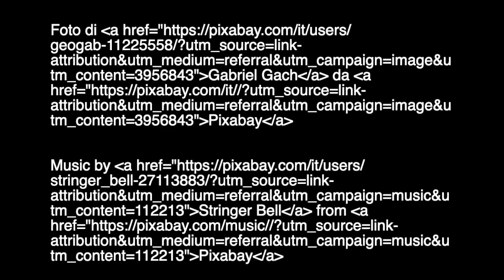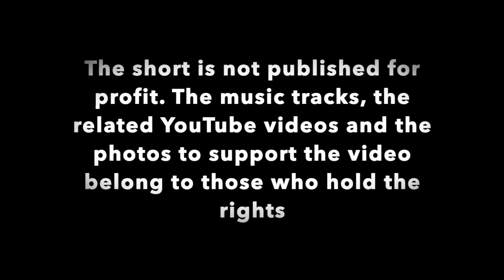La triste storia di Romeo e Tuttoro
"The sad story of Romeo and Tuttoro" is based on a popular story where all the characters, starting with the protagonists, are completely invented. We thank all those who have collaborated and we thank Vittorio Lanzo for the version of the closing theme. The video was created for no profit. All photographs, videos and music contained in the short film belong to those who hold the rights